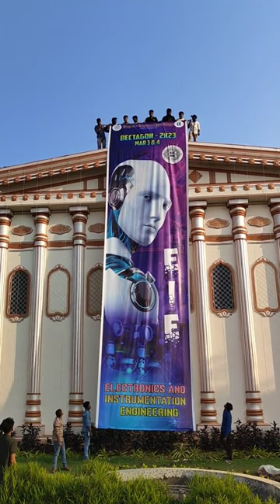Electronics instrumentation engineering ##### bapatla engineering college ###full of power##Legend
Bapatla engineering college
Electronics instrumentation engineering